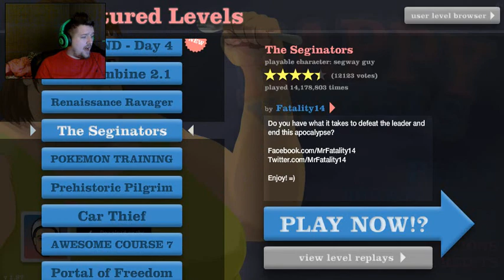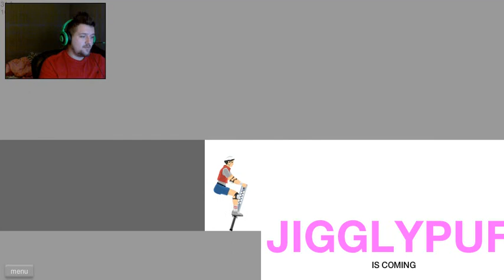You gotta be quicker than that | Happy Wheels Part 3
Returning back to happy wheels, I decide to take aim at some unsuspecting people.